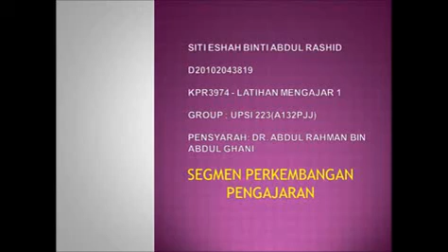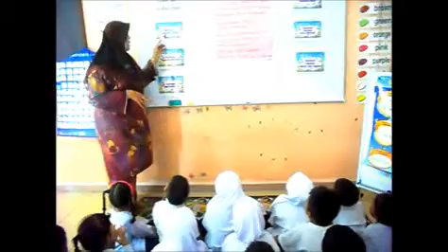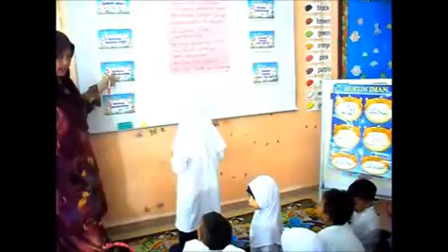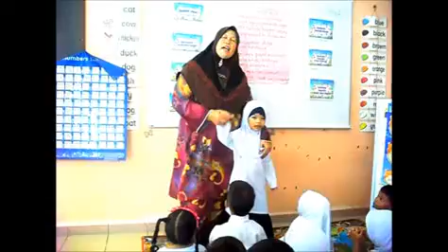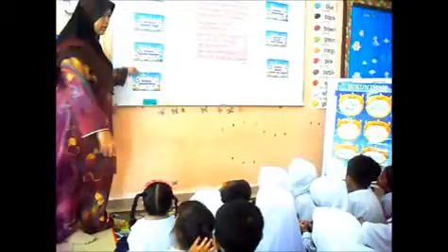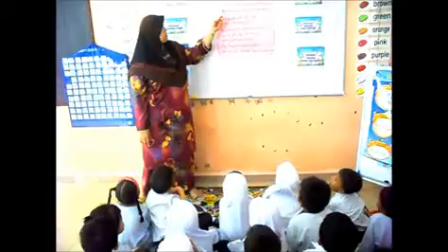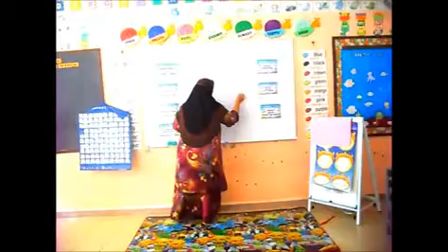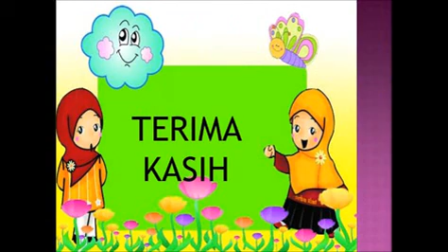D20102043819_2 SEGMEN PERKEMBANGAN PENGAJARAN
SITI ESHAH BINTI ABDUL RASHID
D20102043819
KPR3974 - Latihan Mengajar 1
GROUP ; UPSI 223(A132PJJ)
PENSYARAH: DR. ABDUL RAHMAN BIN ABDUL GHANI